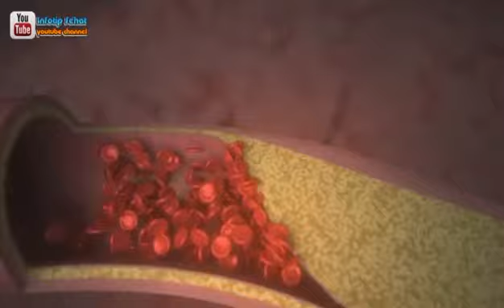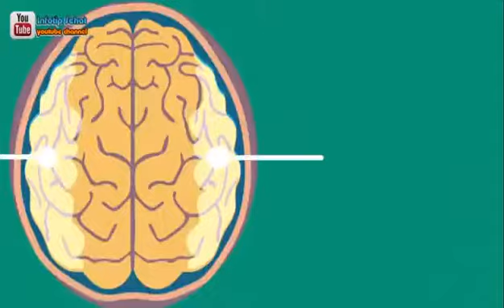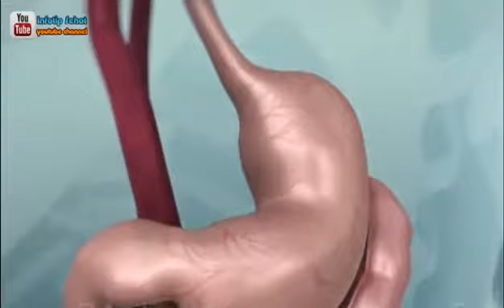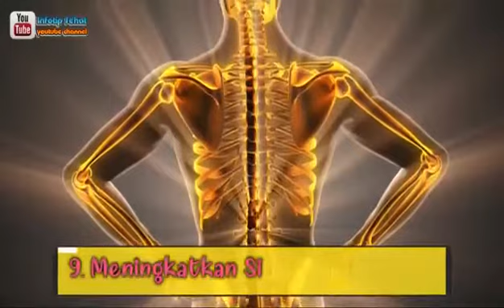(KUNYIT)Kelebihan meminum air kunyit